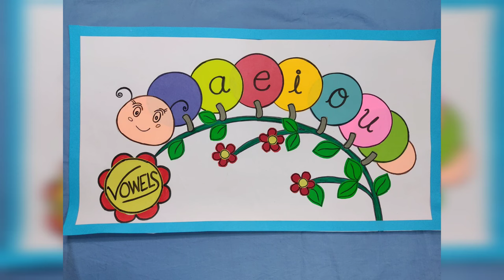Vowels chart / poster | English chart / poster | Bulletin board decoration | Class decoration idea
In this video I have shown how to make a creative chart on any English topic. This video will help you to prepare school project. Watch the video till end.

Alphabet chart, Alphabet poster, Vowels consonants chart,  Vowels consonants poster,  Class decoration ideas,  Display board decoration ideas, School project ideas, TLM, English art and craft, Doly Aich, Doly's fun learning English class.